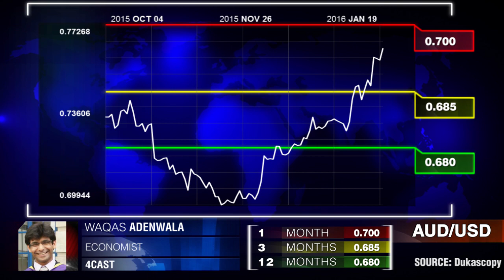Prévisions pour l'AUD/USD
Qu'est-ce qui attend la paire AUD/USD dans 1, 3 et 12 mois? Waqas Adenwala, 4CAST.